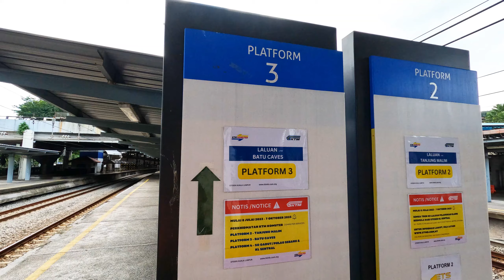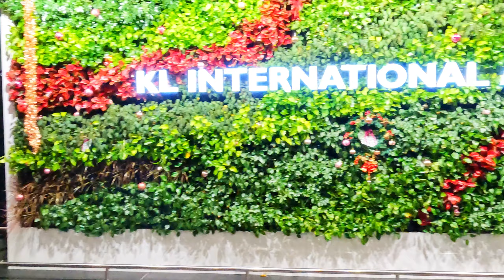Visiting Most Famous Hindu Temple & Mosque in Kuala Lumpur,Malaysia 🇲🇾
In this video, you will see my visit to Batu Caves a place for Hindu temple and also visited one of the famous blue mosque and Masjid Jamek during my last day in Kuala Lumpur, Malaysia.

1. DJI Osmo Mobile 3 Gimbal
2. Apple I-Phone 11 PRO, 12 PRO & 13 PRO MAX
3. Samsung Galaxy A9 & A8
4. Huawei Nova 2plus
5. DJI Tripod for Timelapse and Hyperlapse
6. Joby Gorillapod 3K Kit - Black
Follow me @ashuu_lion